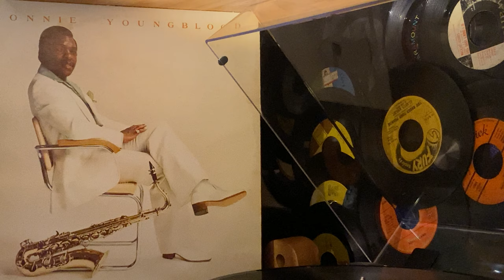LONNIE YOUNGBLOOD - On Top - 1977 TURBO Records